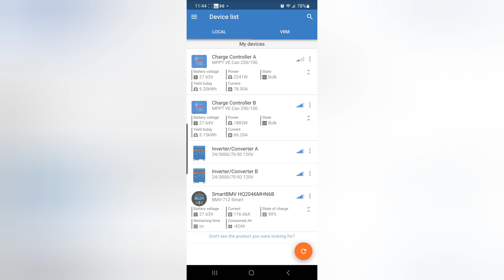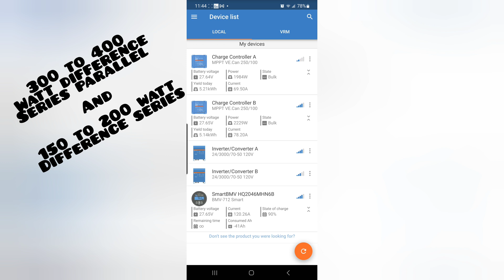5280 watts of solar on my RV. Which is better, series or series parallel?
5280 watts of solar on my RV. Which is better, series or series parallel?

I have a lot of solar on the roof of my RV. There is enough to power both AC and still charge my batteries. We've loved our system but... what would be better? A system in series or a system in parallel?